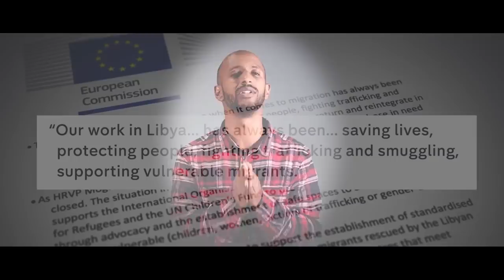Mestyat Betna | ኣመሪካ ዜጋታታ ካብ ኢትዮጵያ ክወጹን ክምዝገቡን ጸዊዓ! ብልጽግና ህጹጽ ናይ ሓደጋ እዋን ኣዊጁ / መዕርፎ ነፈርቲ ቦሌ ተጨናኒቑ!